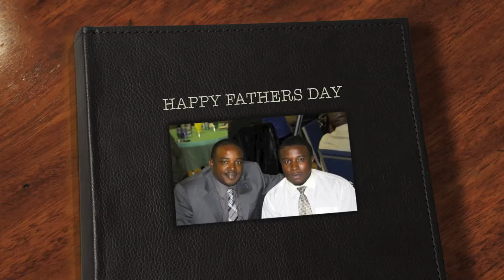1 FINGER IN DA AIR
THIS WAS A LIVE PERFORMANCE OF '' 1 FINGER IN DA AIR'' DURING MY DAY 50TH BIRTHDAY PARTY IN MARYLAND NOVEMBER 2, 2010!!!